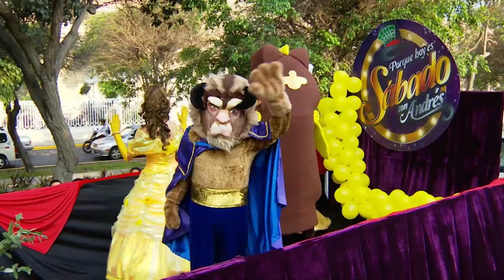Porque Hoy es Sábado con Andrés - El cumpleaños de Andrés Hurtado (Backstage)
Todos los detalles y todo lo que no viste del cumpleaños de nuestro querido conductor Andrés Hurtado en este especial que traemos para ti con todas las incidencias. ¡Gracias por acompañarnos en esta especial celebración desde la esquina de la televisión al mágico estilo de Disney World!